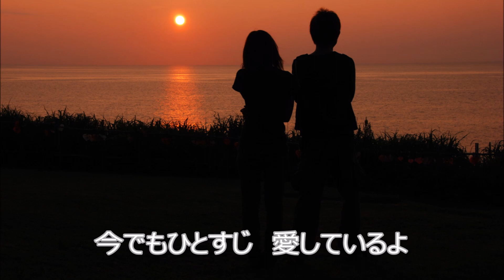COVER一生「茜色の恋」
説明　　　２月２７日発売。中沢卓也の新曲です。田舎の草刈りを終えて、さっき帰ってきました。足腰ガタガタ、疲れたよ～。５日間かかった。あまりにも大変だったから気分転換に田舎で唄ってきました。今から一杯ひっかけに行ってくる